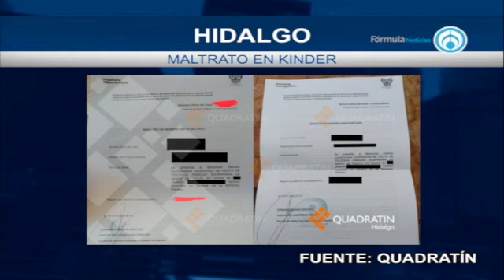La información más destacada de la Megalópolis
La información más destacada de la Megalópolis de este sabado con @soycyndavalos AbriendoLaConversacion en @Radio_Formula📰🗞️🎙️📺📻